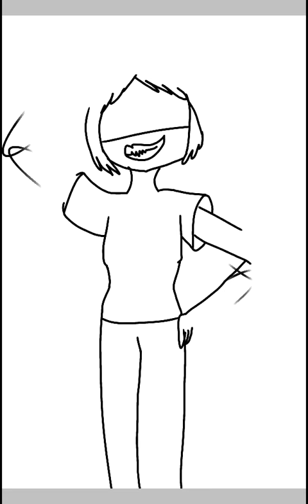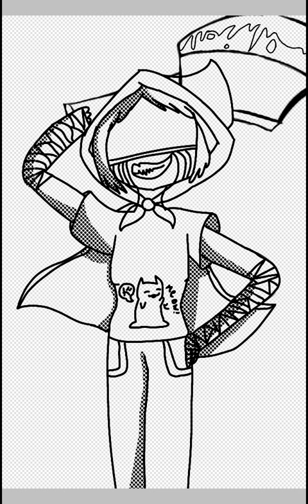SlenderCap 🖤 (first appearance) SpeedPaint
En este video dibujo a SlenderCap Girl 🖤
No sabía cómo era su ropa pero.

Aplicación: Ibis Paint X 🖌️